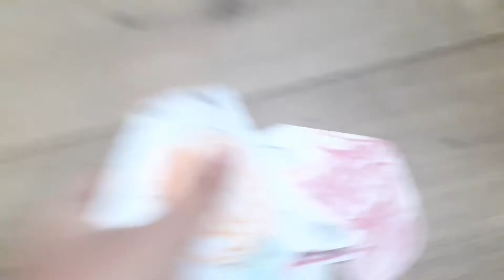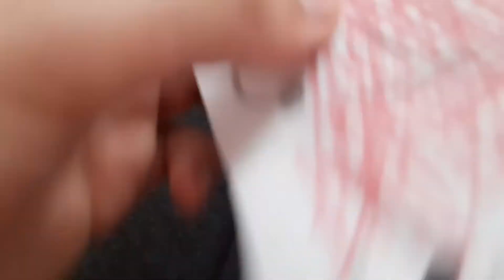Er Lupo Cat t-shirt don't know how to drive #2